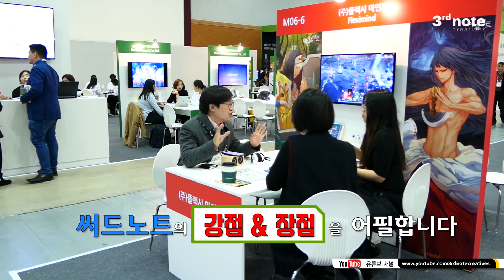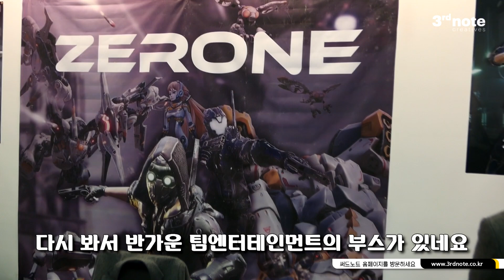써드노트TV : G-Star 2019 참가기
매년 11월이면 돌아오는 국내 최대의 게임쇼, 지~스타(G Star)!
2019년 역시 예년과 다름없이 부산 벡스코에서 열렸습니다.

써드노트는 이 중 11월 14~15일 이틀간 고객사 여러분도 만나고,
새로운 개발사들에게 저희를 소개하는 시간을 갖고 왔습니다.

유튜브를 뒤져보면 많이 나오는 B2C와는 다른,
업계인이 보여주는 생생한 B2B의 현장!